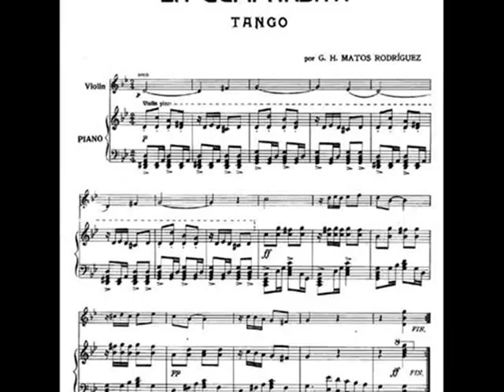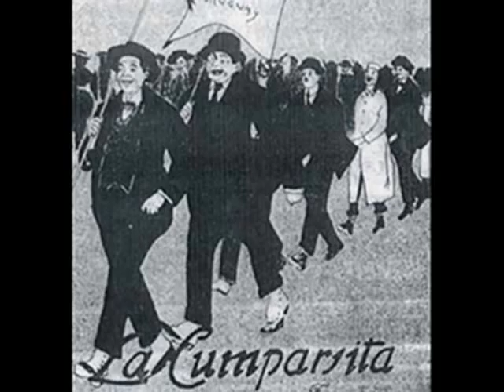LA CUMPARSITA( ALEX ESPINOLA)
LA CUMPARSITA
(Tango)
Intérprete: ALEX ESPÍNOLA
Versión para Arpa Paraguaya
Acompañamiento y arreglos de guitarra.
Audio-Video:Paraguái Sapukái
Neuchâtel-Suiza
2009